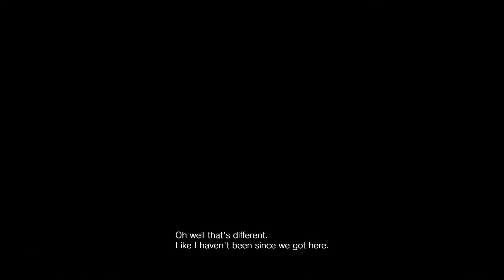Chris VS Lucas! | Resident Evil 7 DLC "Not a Hero"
In this DLC we play as Chris Redfield tasked with cleaning up the aftermath of the main game.